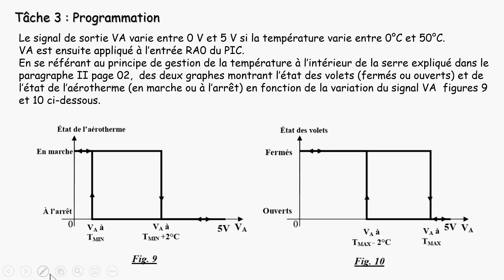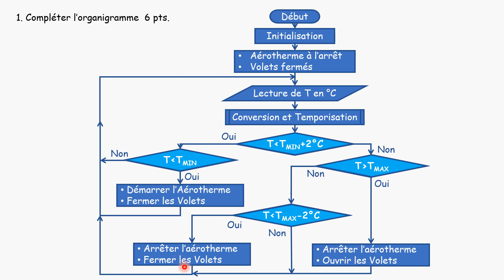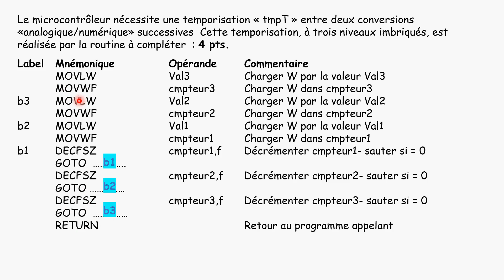2012 Principal 2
Corrigé Bac 2012 Principal. Tâche 3.